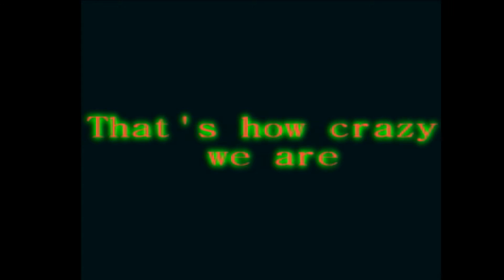Atomic TV-Bloopers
Bloopers from Atomic TV 2 and 3